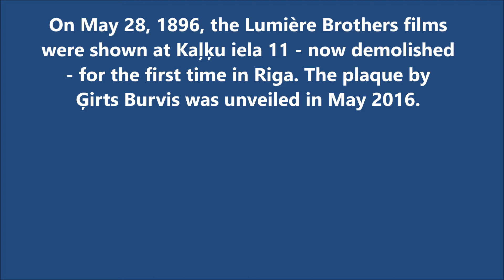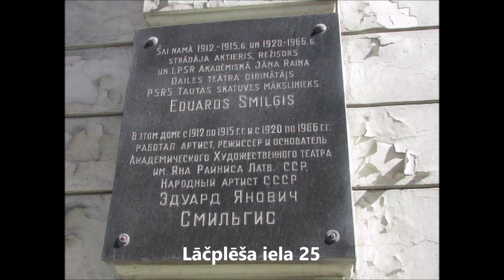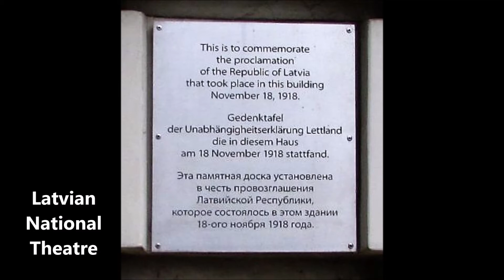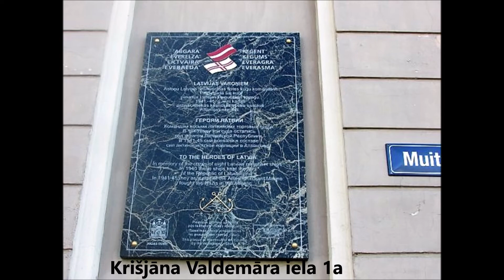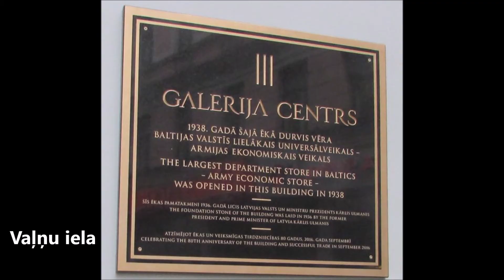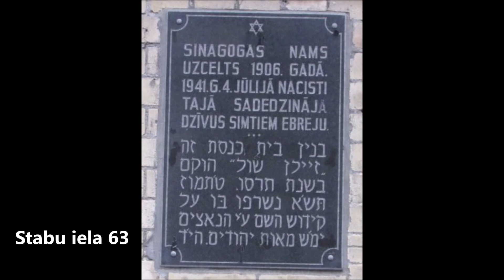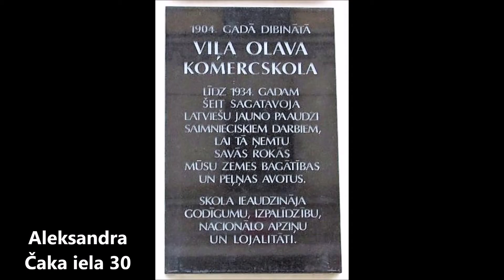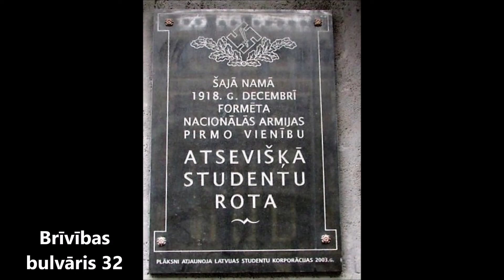Riga’s Plaques Part 1 (Historic events) A look at some of Riga’s Plaques remembering historic events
Riga’s Plaques Part 1 (Historic events)
A look at some of Riga’s Plaques remembering historic events